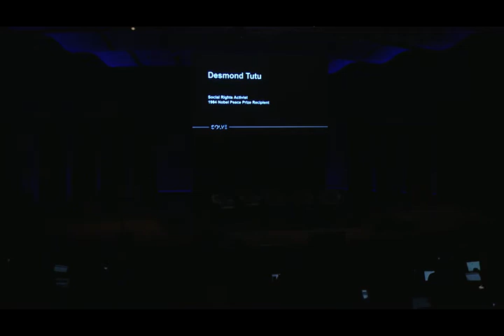Solve Day1 Part 2: October 5, 2015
How Will We Solve Big Problems?
A conversation with Tenley Albright, Director of Collaborative Initiatives, MIT, and Chris Shipley, Executive Producer, Solve

Solve: Make
Introduced by Rodney Brooks, Founder & Chairman, Rethink Robotics; Curator: Make
Solve Roundtable: Internet Access for All: A Civic Responsibility or a Corporate Opportunity
Introduced by Nicholas Negroponte, Jerome B. Wiesner Professor of Media Technology, MIT
David Kirkpatrick (moderator), Founder & CEO, Techonomy Media

Part 1: Looking at Connectivity for Everybody
Lawrence Roberts, Founder & Architect, ARPANET
Josette Sheeran, President & CEO, the Asia Society; formerly Director, World Food Program
Marcelo Claure, CEO, Sprint

Part 2: Technologies
Mark Dankberg, Chairman & CEO, ViaSat
Rich DeVaul, Director of Rapid Evaluation, Google[x]
Yael Maguire, Director, Facebook Connectivity Lab